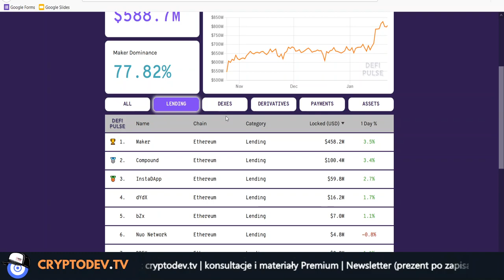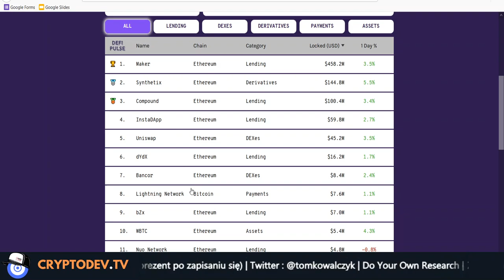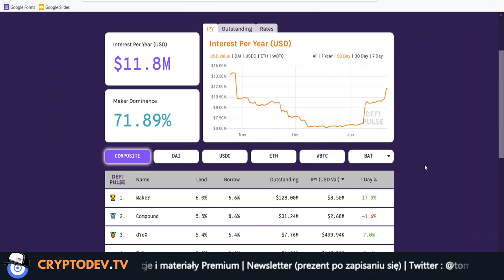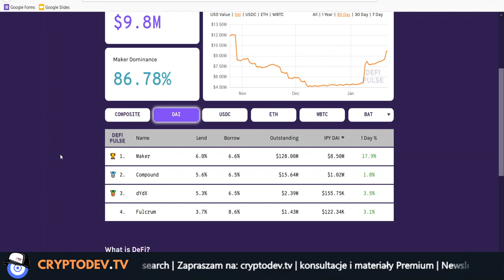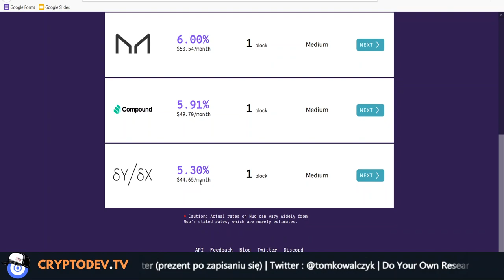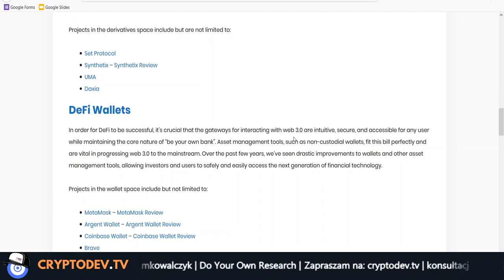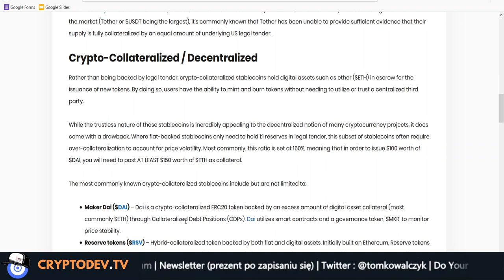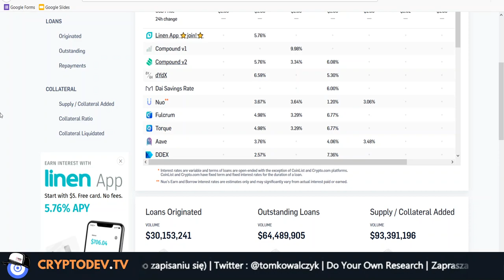💵 DeFi 006: Gdzie szukać zysków? Monitorowanie rynku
Jeśli mogę Ci jakoś pomóc zapraszam do kontaktu:

Jeśli zastanawiasz się w jaki sposób zadbać o własne finanse w sposób zdecentralizowany ten film jest dla Ciebie. Część z prezentowanych tutaj rozwiązań pozwala zarobić niezależnie od wieku, nie koniecznie szybko ale w Internecie i bez wychodzenia z domu.